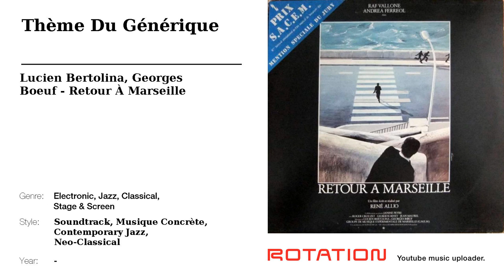Lucien Bertolina, Georges Boeuf - Thème Du Générique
A unique collection of the rarest and most sought-after vinyl records in audiophile quality is now available beyond an exclusive circle.
Join in and listen!